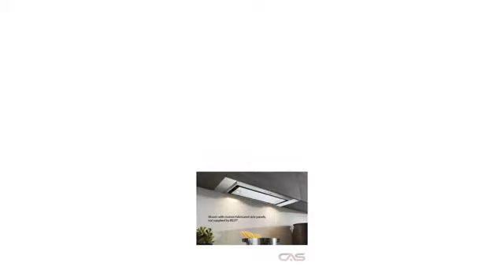Best P195P2M70SB Cabinet Insert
Best P195P2M70SB